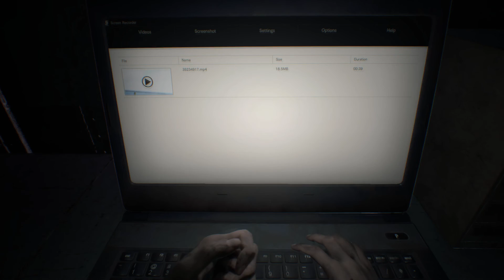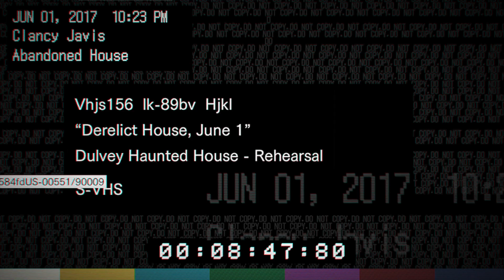Resident Evil 7 EP1 - Кви са тия крака!!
Аз съм Stivcho BG и правя клипове на разни игри, който ми харесват! Надявам се й на вас да ви харесват!

Като закупyвате игри от този линк, помагате на мен и на моя канал
PC:
Дъно: ASUS M5A78L-MLE
Процесор: AMD FX(tm)-6100 Six-Core Processor 3.3-3.9 GHz
Видео карта: NVIDIA GeForce GTX 1050 Ti
RAM: 8GB Corsair DDR3
Хард диск: 1TB TOSHIBA